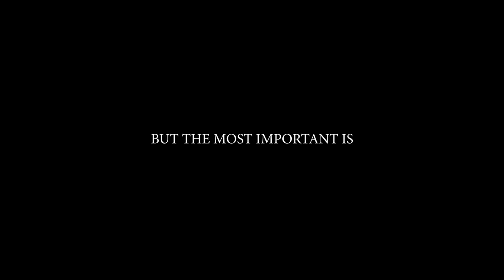Why not take this time to learn a thing or two from nature as she continues to blossom.